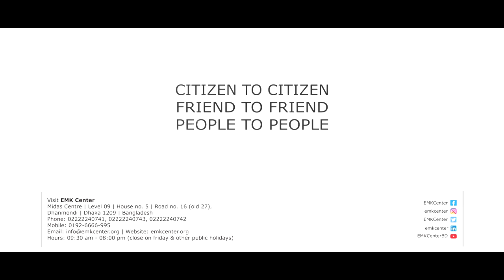The Youth Unleashed - Webcast With Elita Karim | Tawhida Shiropa | Episode 1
''The Youth Unleashed with Elita Karim" is an initiative of EMK Center in partnership with Elita Karim to empower the dynamic youth of Bangladesh who are actively driving positive change in their communities. In this very first episode of the program, we have Tawhida Shiropa, Founder and CEO, Moner Bondhu. Join us as we dive into the extraordinary narratives of Ms. Tawhida Shiropa.

Elita Karim's Wardrobe: Retail Remedy

EMK Center X Elita Karim X Moner Bondhu